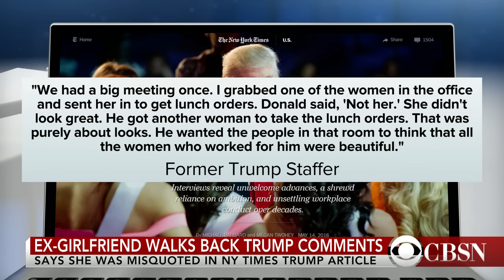Media hits on Trump's past with women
Donald Trump is pushing back after The New York Times went after the presumptive GOP nominee and his alleged problematic past with women. How will this affect the billionaire businessman's campaign? CBS News senior political editor Steve Chaggaris and CBSN political contributor Leslie Sanchez join CBSN to discuss.